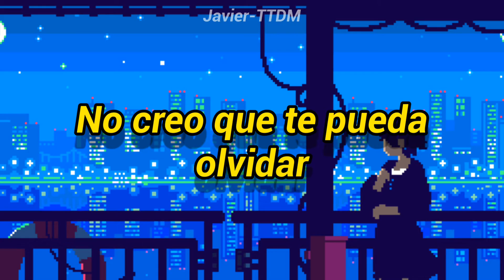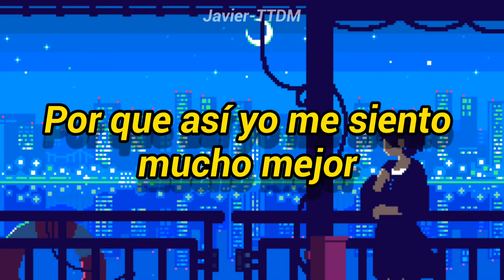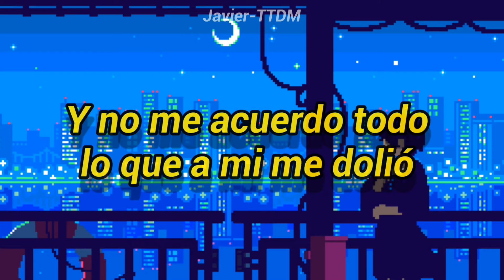Kid Flex - Bajo Cero (Lyrics)